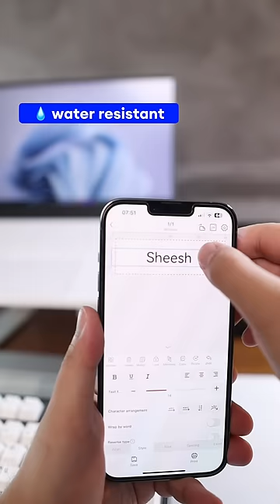Check out these pinakasulit LazadaFinds at the LazadaBirthdayBlowout Sale